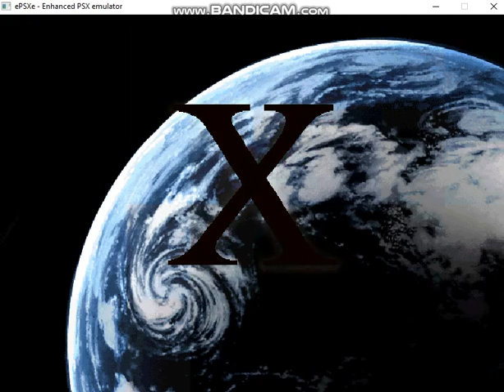X Special Combos Gallery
Este juego se llama TV Animation X - Unmei no Tatakai, es para playstation 1, tiene jugabilidad tipo Psychic Force, supongo que porque también esas saga la hizo Taito XD

Bueno, en este video muestro unas batallas que vienen en la galería, donde muestran algunos combos que se pueden hacer. El que mas me gusto fue el de Subaru por las cartas.

También la galería de este juego me puse a desbloquearla unos años atrás ya que es de mis series anime favoritas y me encanto el diseño visual, las imágenes las subí acá en una pagina que hice porque no encontré donde mas subirlas XD antes subía fotos a flickr pero allá se volvieron muy egoístas con el espacio XD

En fin, cuando terminas el juego en expert te dan un montón de puntos así que no fue tan demorado hacer eso.